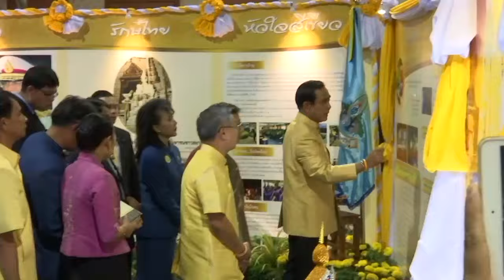นายกรัฐมนตรีเป็นประธานในพิธีเปิดงาน "รักพ่อ รักษ์ไทย ในหัวใจสีเขียว"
นายกรัฐมนตรีเป็นประธานในพิธีเปิดงาน
เนื่องในวันสิ่งแวดล้อมไทย และวันอาสาสมัครพิทักษ์ทรัพยากรธรรมชาติ
และสิ่งแวดล้อมหมู่บ้านแห่งชาติ ประจำปี 2558 "รักพ่อ รักษ์ไทย ในหัวใจสีเขียว" ณ อาคารอิมแพ็ค ฟอรั่ม ศูนย์การแสดงสินค้าและการประชุมอิมแพ็ค เมืองทองธานีวันที่ 4 ธันวาคม 2558ี